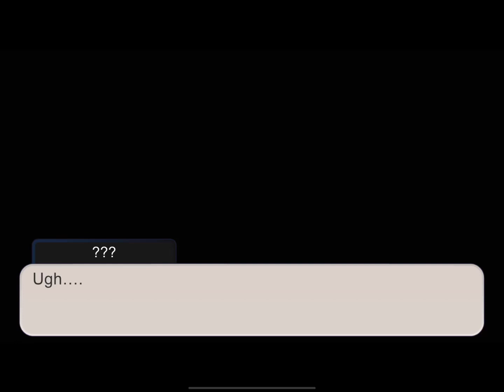Prologue 1/5? || Fandom-Ronpa